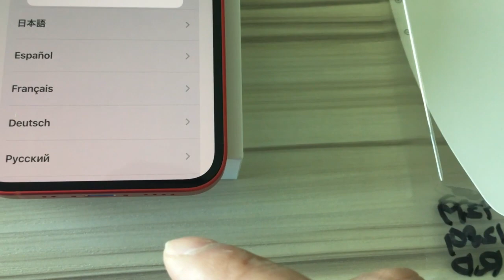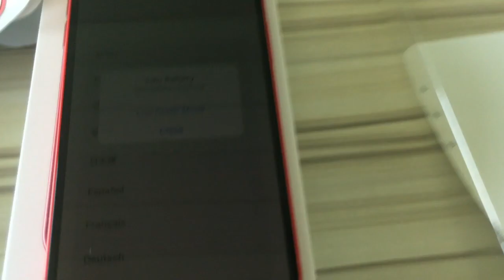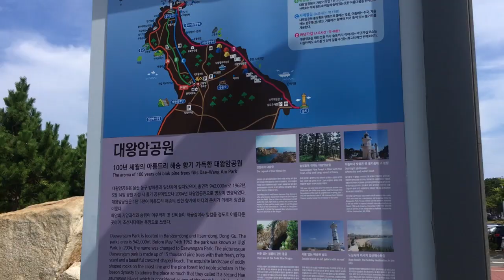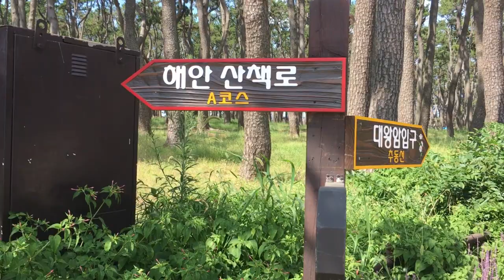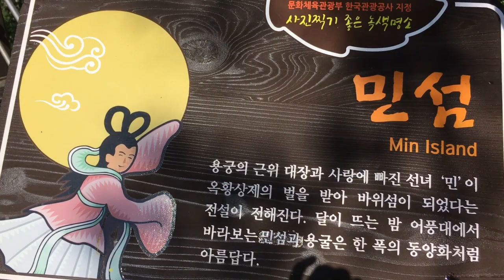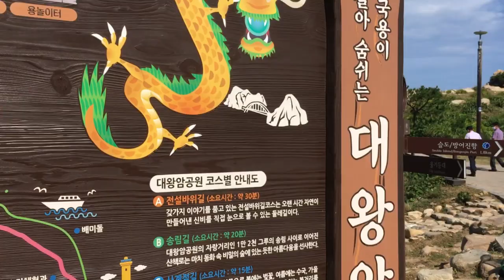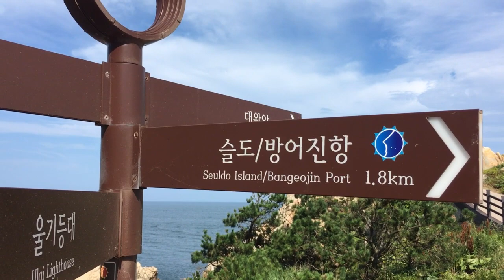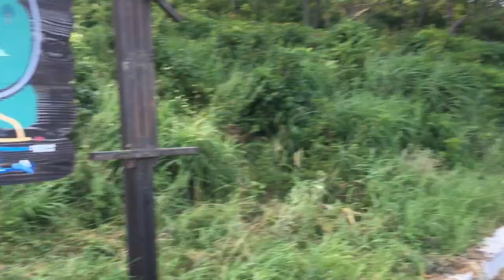14. 왕의 무덤 그분의 자리 대왕암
재생시간 20:05 아름다운 파도 소리

울산 동구에 위치한 울산 12경 중 한 곳인 대왕암공원!

울산 12경 중 한 곳으로 얼마 전 7월에 출렁다리를 개방하고 아름다운 바다와 해안 산책로를 따라 이어지는 슬도 그리고 멋진 야경까지 볼거리가 너무 많은 아름답고 멋진 울산의 명소이다.

울산에 오면 무조건 가봐야 하는 곳으로 지금은 출렁다리가 개방한지 얼마 안 되어 출렁다리는 줄을 서서 가야 하고 편의점과 카페 음식점 등 소규모의 상권이 조성되어 있으며 여러 곳의 깨끗한 화장실과 대형 주차장 먼지털이대 등의 편의 시설이 완비되어 있다.

주차는 평일에는 무료로 개방하고 주말에는 요금이 발생한다.

버스로 접근도 가능하니 이용에 참고하시길 바란다.

이날은 대왕암공원 전체를 한 바퀴 돌고 슬도로 가던 도중 시간 관계상 돌아왔습니다.

다음에는 야경이 예쁜 슬도로 가보겠습니다.